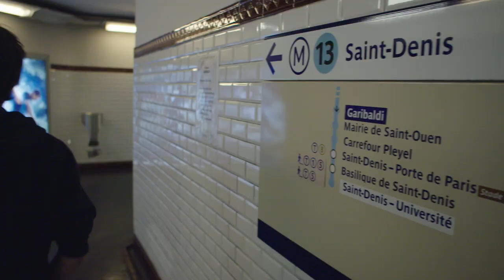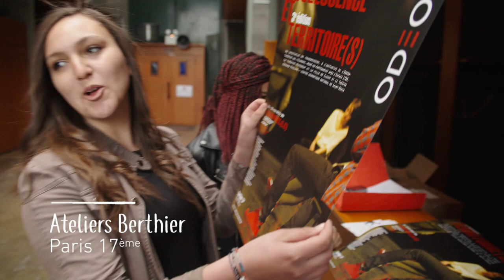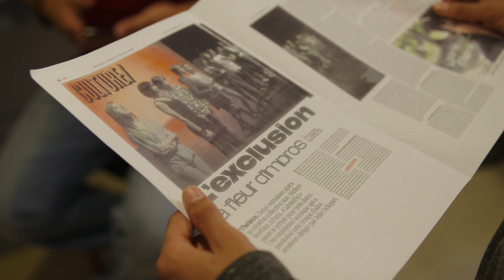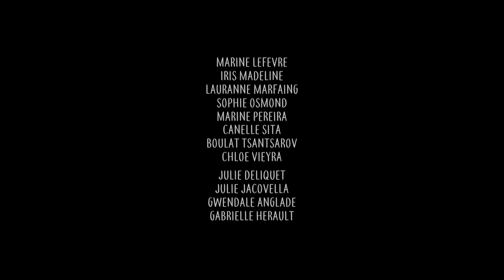Nous, Gabriel(le)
En écho au projet « Adolescence et territoire(s) » et au spectacle de transmission « Gabriel(le) », Yannick Muller filme les jeunes comédiens amateurs lors des répétitions hebdomadaires et leur donne la parole pour qu’ils se racontent autour du personnage énigmatique de Gabriel(le).

Un film de Yannick Muller
Production Quentin Montant et Renaud Skyronka – Ketchup mayonnaise
avec le soutien de L’Odéon, Théâtre de l’Europe et Vivendi Create Joy Fund
en partenariat avec l’Espace 1789, le Théâtre Rutebeuf et le TGP.

avec Kenza Acherchour, Walid Addad, Wadid Bourhlem, Alhana Demoulin, Katia Devillers, Juliette Gauthier, Marius Gouttes, Iris Hubert, Selim Kerrou, Clarisse Landeau, Emma Laufer, Marine Lefevre, Iris Madeline, Lauranne Marfaing, Sophie Osmond, Marine Pereira, Canelle Sita, Boulat Tsantsarov, Chloé Vieyra
et Julie Deliquet, Julie Jacovella, Gwendale Anglade, Gabrielle Herault

image et montage Yannick Muller
images additionnelles Thomas Gayrard
assistante monteuse Perrine Lauras
étalonnage Renaud Skyronka
mixage Laurent Jimenez

Le spectacle « Gabriel(le) »
création collective librement inspirée d’« ADN » de Dennis Kelly
dirigé par Julie Deliquet, Gwendal Anglade et Julie Jacovella
a été représenté au TGP le 13 mai 2015, vendredi 22 et samedi 23 mai 2015 aux Ateliers Berthier, Odéon-Théâtre de l’Europe, samedi 6 juin 2015 au Théâtre Rutebeuf, Clichy, jeudi 18 juin 2015 à l’Espace 1789, Saint-Ouen
Projet de spectacle de transmission à l’initiative de l’Odéon-Théâtre de l’Europe, mené en partenariat avec l’Espace 1789, le théâtre Rutebeuf, la ville de Clichy et le TGP. Sous le parrainage de Vivendi Create Joy.